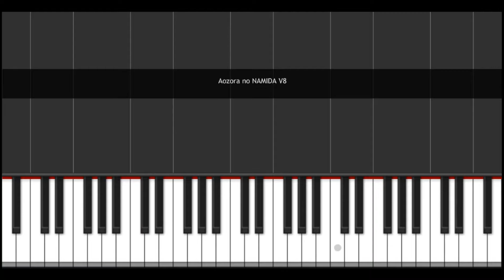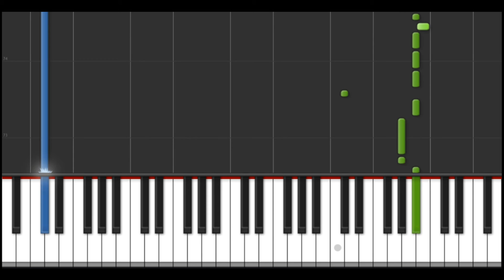Aozora no Namida Blood+ OP Piano Tutorial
Piano tutorial of the Blood+ opening song  Aozora no Namida by hitomi takahashi